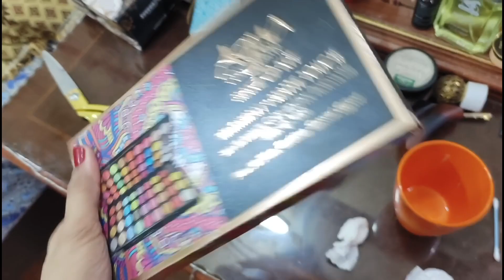Ammi ko Gusaa Agaya. Boht Danta subhaa se 😥 Amber Naz Official ❤️